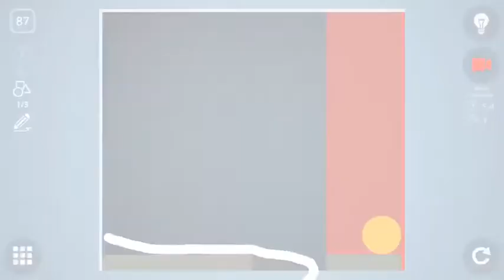Check out how I solved level 87 in Brain It On!